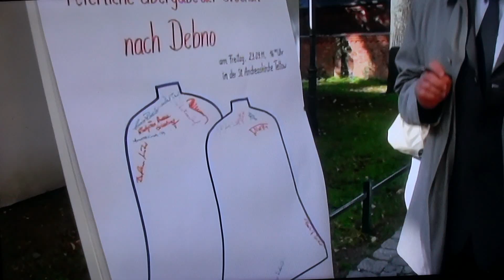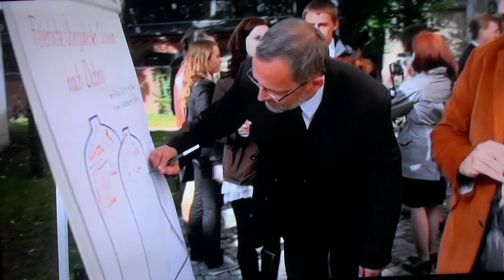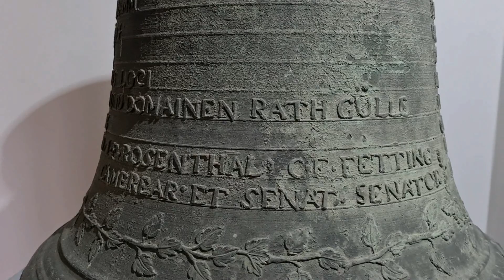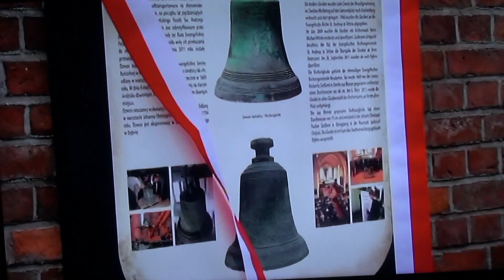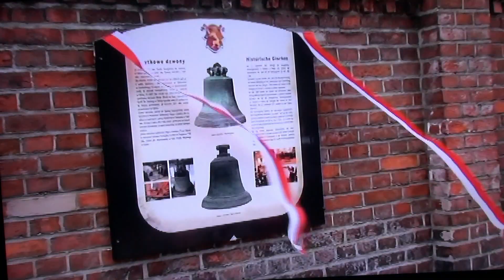DZWONY KOŚCIOŁA PIOTRA I PAWŁA W DĘBNIE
Dzwony wracają.